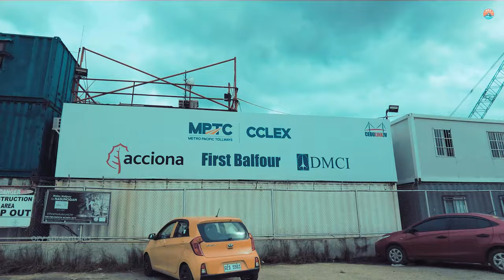CCLEX | ON RAMP CONNECTED TO CSCR VIADUCT | OCTOBER 10, 2021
Chill drive on CCLEX Cebu City side wherein so much progress has been developed on the on/off ramps which the on ramp is already connected to CSCR viaduct.

Unable to fly drone due to strong wind and gust brought by Tropical Cyclone "Maring". Hopefully in the coming days it is good to fly, we'll have an aerial update of CCLEX.

Enjoy the chill driving video.

Thank you! Have a great day and stay safe!